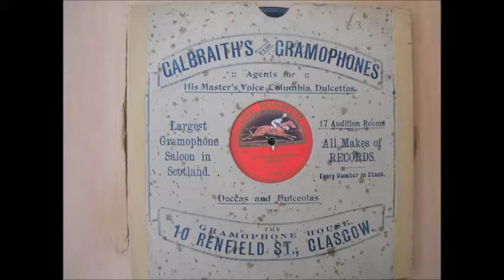I'm Forever Blowing Bubbles, sung by The Elliotts.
Recorded April 1920, I'd imagine every record company would be wanting to 'jump on the bandwagon' with this popular classic. 'The Elliotts'  (Harry Cove & Will Thompson) were a duo more associated with ragtime & comedy songs. They appear under various pseuds on several labels which can be confusing. Hearing them singing 'straight' as here, could help the collector identify them when recording under a pseud not met with before.